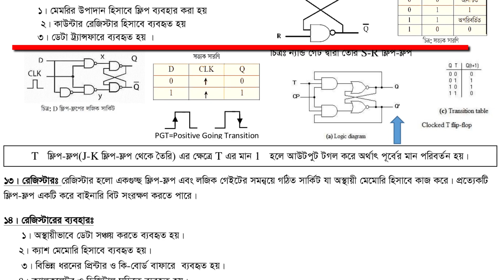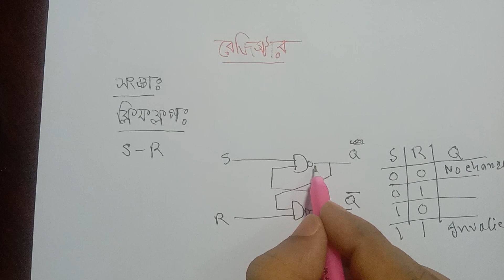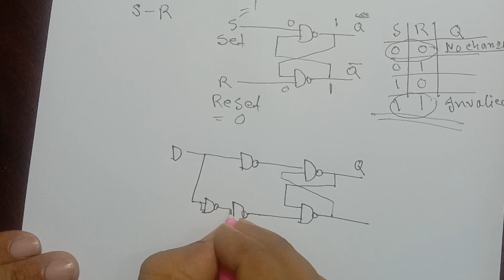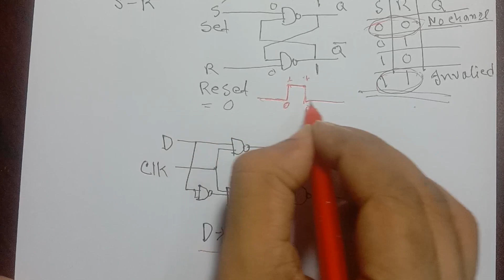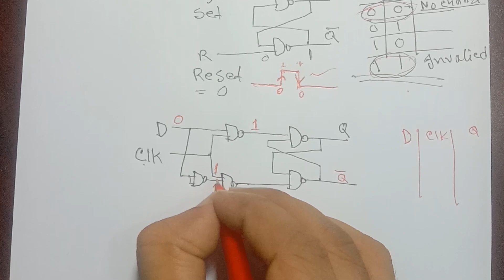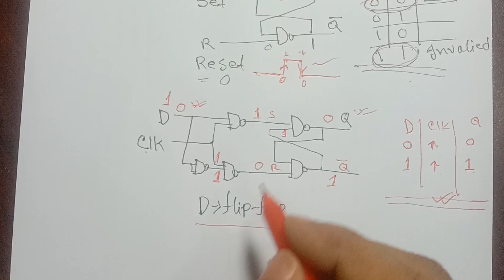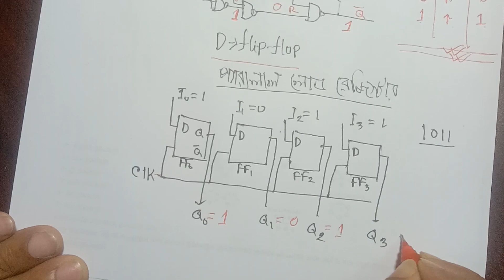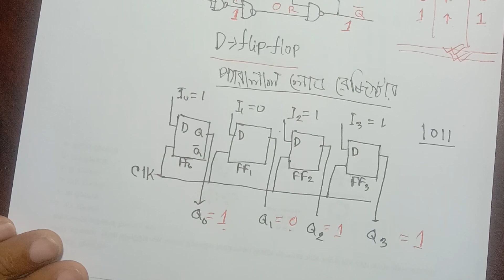HSC ICT Chapter 3 | ডিজিটাল ডিভাইস | রেজিস্টার, প্যারালাল বা বাফার লোড রেজিস্টারের গঠন। Register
Merit Academic Care
A Place For Creative Education
পড়াশুনা  সংশ্লিষ্ট যেকোনো প্রয়োজনে আমাদের জানাতে পারেন আমরা সাহায্য করার সর্বাত্মক চেষ্টা করবো
ফেসবুকে আমাদের সাথে যুক্ত থাকতে পারেন
এই লিঙ্কে ক্লিক করে
আমাদের ওয়েবসাইট ভিজিট করতে পারেন
নিচের লিঙ্কে ক্লিক করে

#2's_complement
#1's_Complement